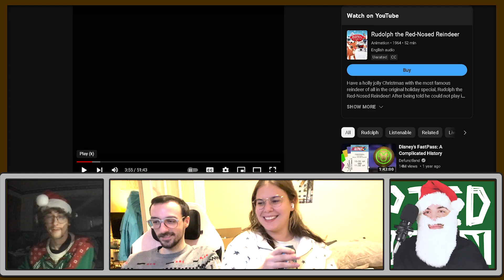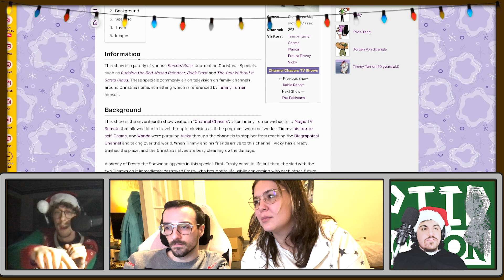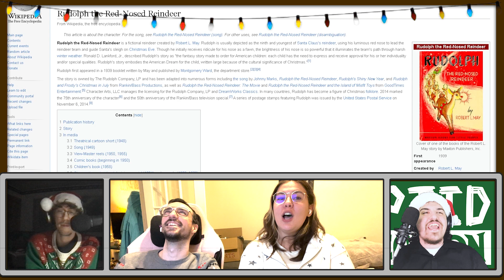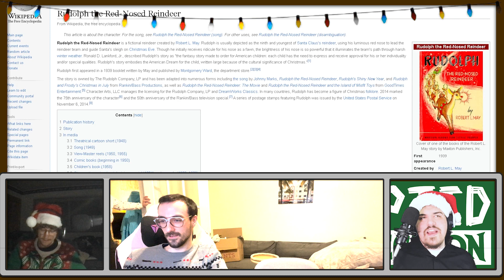Cryptid Connection: The Rudolph Special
Happy Holidays! Here is a brand new very special episode of cryptid connection where John and Nick, with special guests Tess and Alden, discuss the most famous cryptid of all? Rudolph the Red-nosed reindeer! Join us this Christmas eve in learning about Rudolph lore and figuring out the best way to capture him.